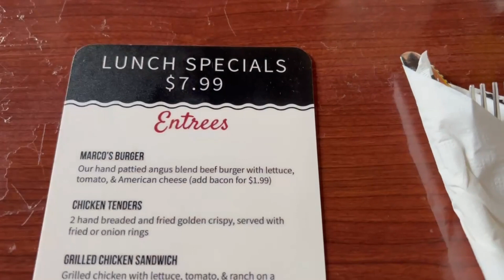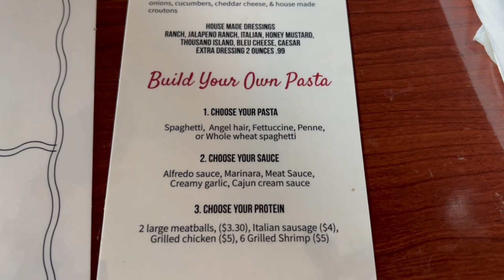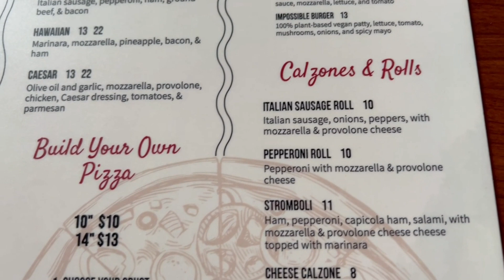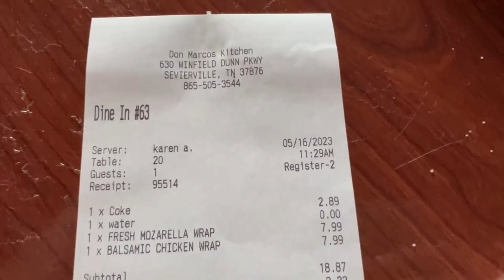Don Marco's Kitchen in Sevierville, TN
Limited talking due to loud background music